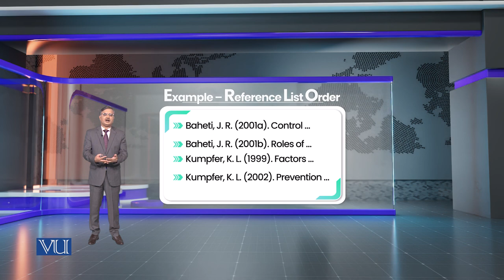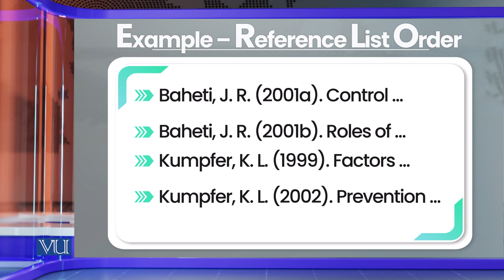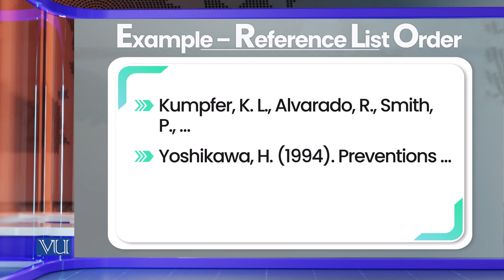Example Reference List order | Research Methods in Education | EDU407_Topic071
Topic071: Example Reference List order
By Dr. Nasir Mahmood